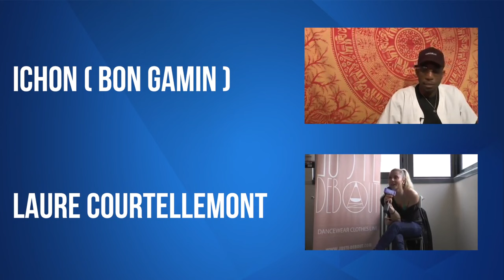Les XMEN " on est là pour rétablir la vérité" dans Paris Brooklyn.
Paris Brooklyn accueille le groupe mythique des années 90 : XMEN (III et Cassidy) !

Ils nous expliquent leurs choix musicaux pour la sortie de leur nouveau single, "Modus operandi".